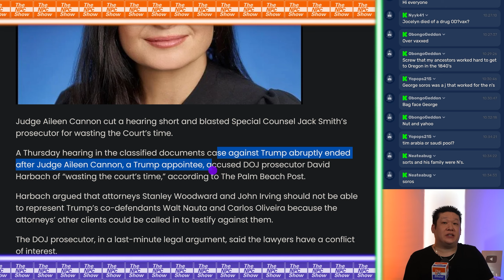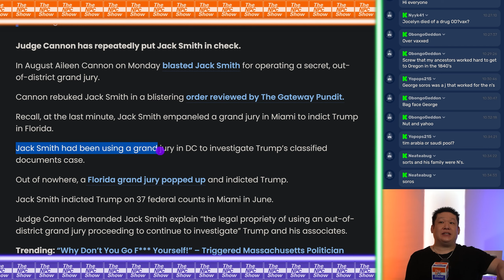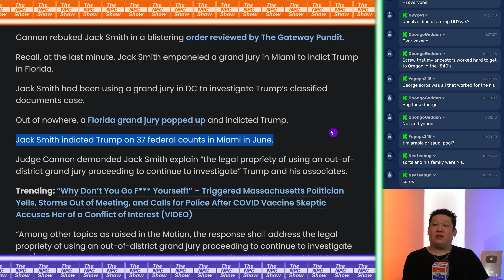Judge Cannon Cuts Smith's Hearing Short 🟠⚪🟣 NPC Politics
Judge Cannon Cuts Smith's Hearing Short